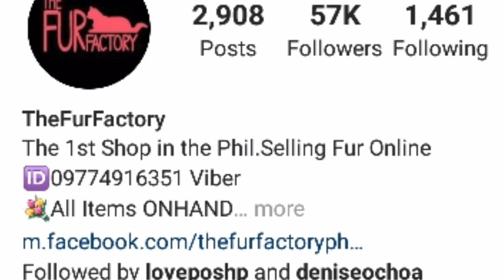The Fur Factory Products | Gift Unboxing | Criscel Diano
Thank you TheFurfactory for these Faux Furs gift that adds elegance in our vlog set up today! The quality of these Furs is outstanding and looks amazing in any room. Lakas maka sosyal! Excited to transform our background with your Furs! Love it! So kilig sa iba't- ibang Pink Shades that represents our YouTube Channel, White Furs na perfect for flatlays and all business owners. Super cute ng Fur Charm! Ganda for my bag accesory. Even my girls love to play with it, sarap daw i-touch. Awesome products! God bless and more power.

They are located at Kanlaon St. Brgy. Sta. Teresita Q.C.
Check their FB and Instagram page @ TheFurfactory for more fab designs, colors and a lot of Fur varieties to choose from!